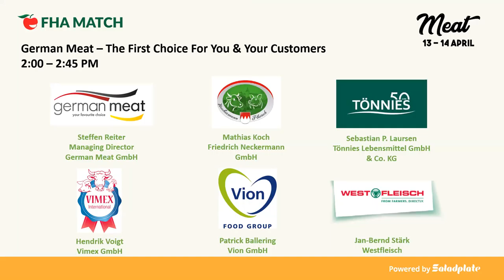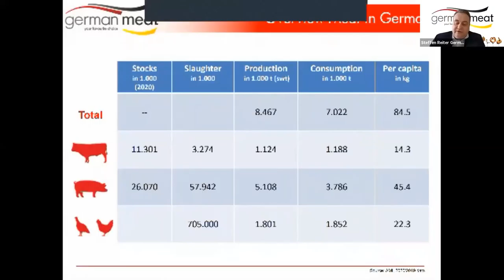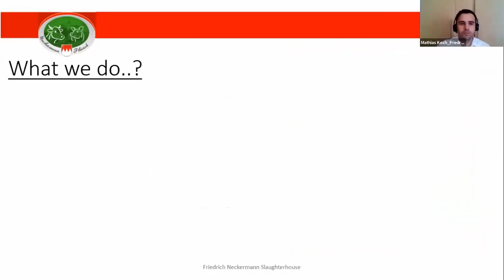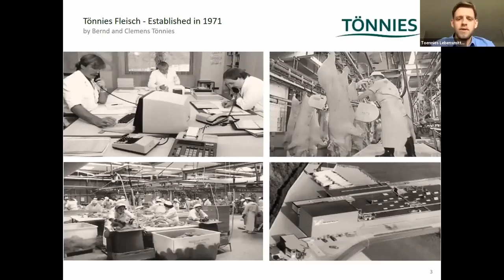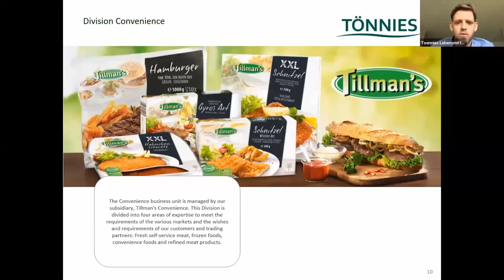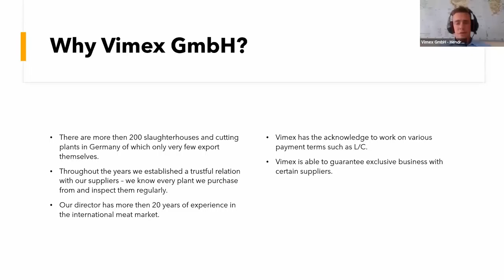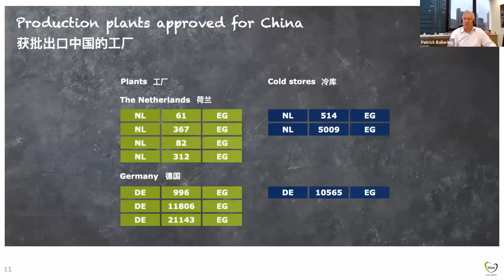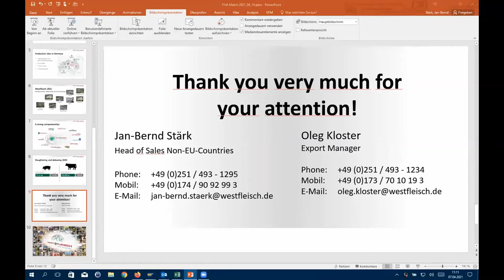German Meat – The First Choice For You & Your Customers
German Meat is the joint export promotion organisation of the German meat industry. Join this session to learn about companies from all levels of the meat value chain and find a trusted supplier for pork, beef or other products. With a special focus on the Vietnamese, Hong Kong and Singapore market, the webinar will highlight why German meat including Friedrick Neckermann, Tönnies Lebensmittel, Vimex, Vion and Westfleisch are the right choice for you.

Speaker: Steffen Reiter, Managing Director, German Meat GmbH